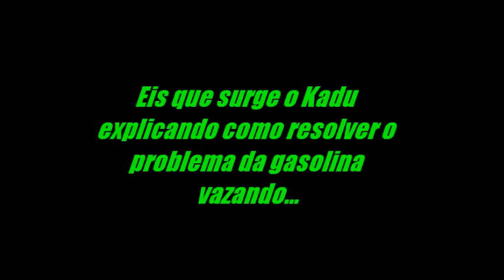07-06-12 - Trilha sentido Cubas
07-06-12 - Trilha sentido Cubas